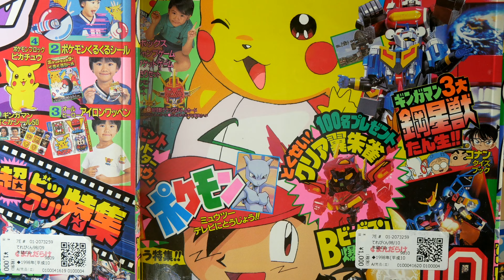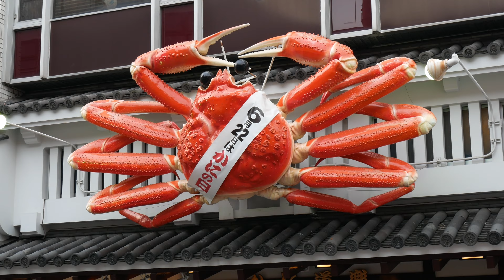LA GROSSE ANNONCE 😮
Sortez vos agendas car j'ai une grosse annonce à vous faire 😊